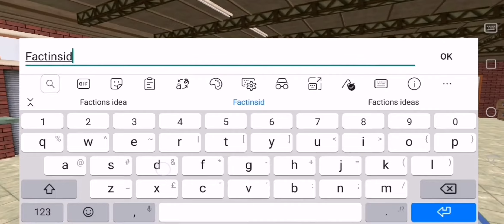Go To Town 6 : New 2021 #1